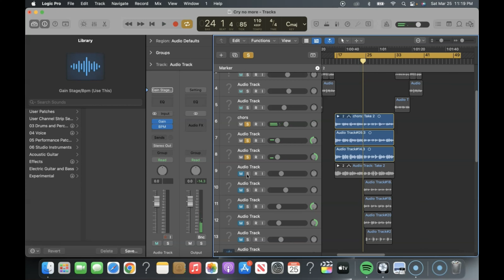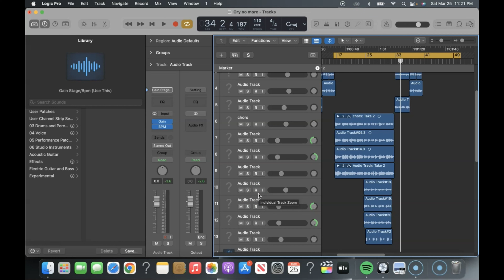Unlock the Secret Behind Olive and Dozier's 'Cry No More'! Episode 2 Part 2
In this last part of two, Olive and Dozier explore the steps necessary on creating an original song. From inception to execution, this video offers a unique perspective on the process of music creation.

We release new music twice a month or BUY EARLY by going to our